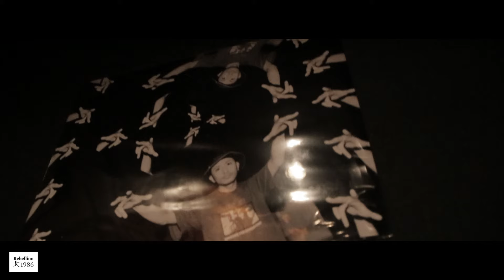2015.10.10(sat) DIESEL -第5打席目- ダイジェスト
NEXT...

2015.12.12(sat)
DISEL-第6打席目- Coming soon.